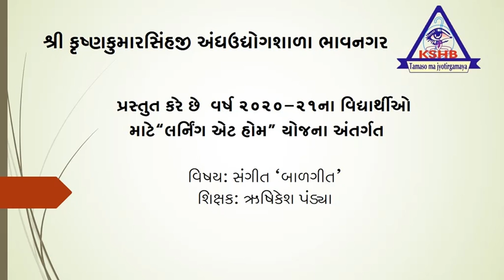TEACHER- RUSHIKESH PANDYA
SUBJECT- SANGIT 'BAALGIT'